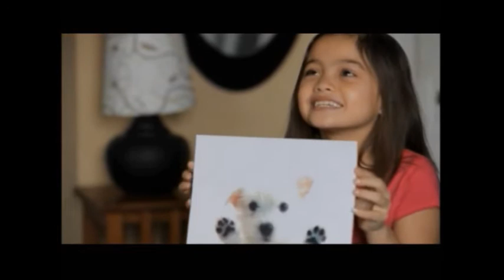Siena Agudong Comedy scene clips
Fun Scene playing the role of  Mindy on "Second Chances"
and "Puppy Ploy".